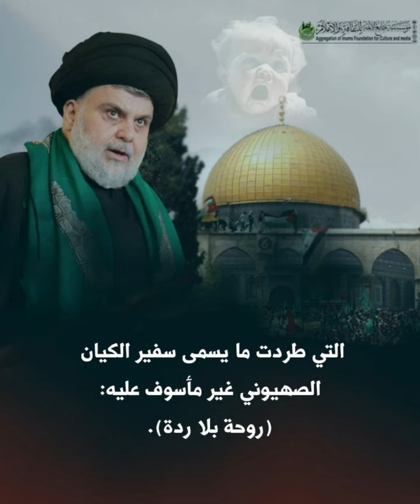انا مع فلسطين وتحريرها.. تغريدة هامة لسماحة السيد مقتدى الصدر على حسابه الرسمي بتاريخ ١٧ / ١٠ / ٢٠٢٣